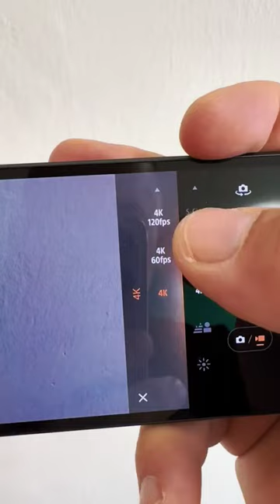Sony Xperia 5 V muzyczne otwarcie